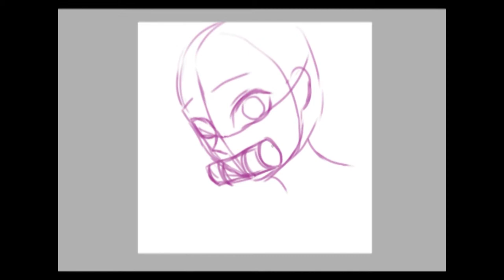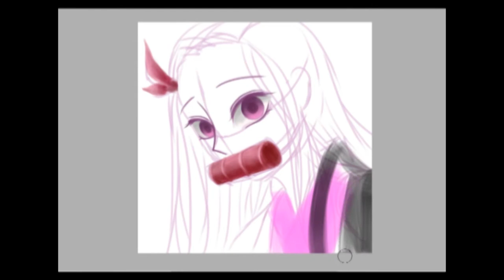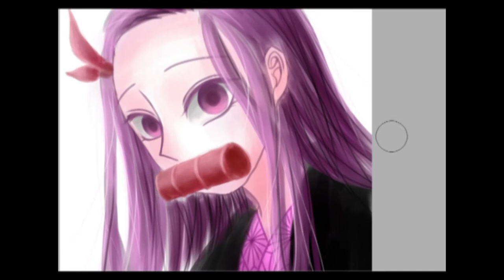Nezuko Speed Painting (Demon Slayer)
Song: from the edge
Artist: FictionJunction feat. LiSA